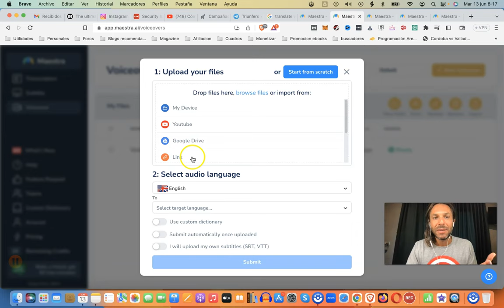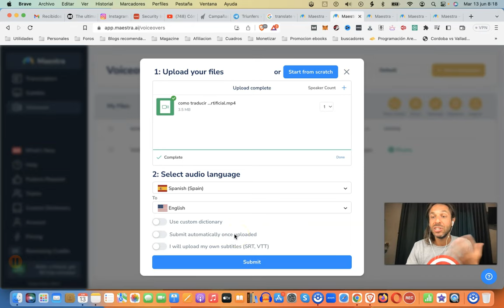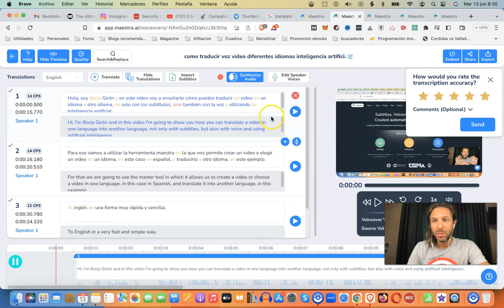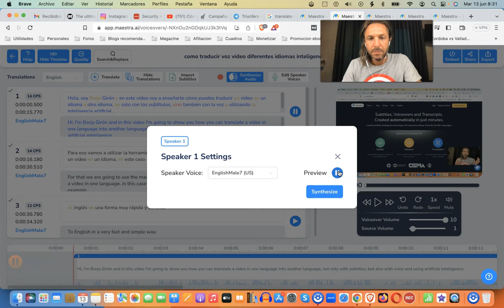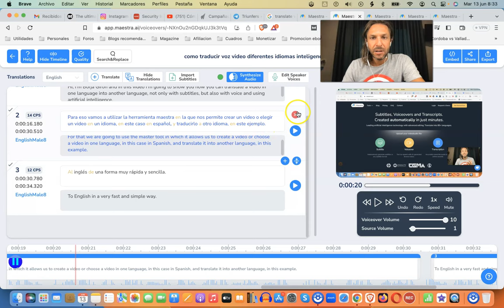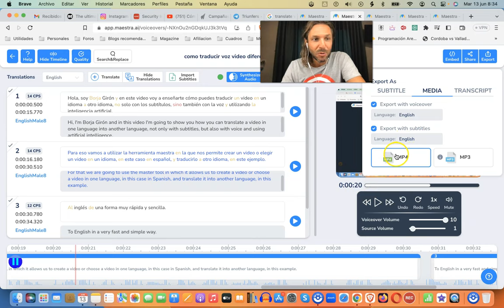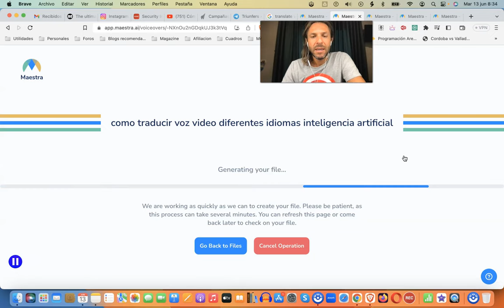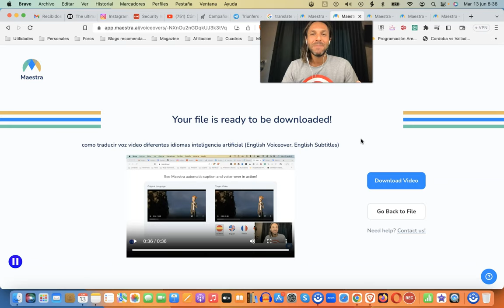Cómo traducir la voz de tus vídeos a otros idiomas usando Inteligencia Artificial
Puedes traducir la voz o el audio de los vídeos para crear vídeos en diferentes idiomas y además añadir subtítulos si lo deseas.

La mayoría de los vídeos tutoriales que vas a ver en YouTube te explica con añadir subtítulos a tus vídeos en diferentes idiomas pero en este tutorial te enseño una herramienta con Inteligencia Artificial llamada Maestra que te permite traducir la voz o audio del vídeo para crear vídeos completos en diferentes idiomas y así llegar a mucho nuevo público de diferentes países.

En el ejemplo traduzco un vídeo en español al inglés.